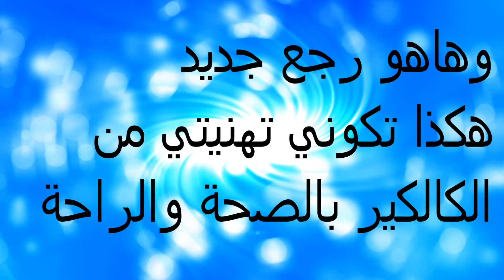حل بسيط من التخلص الكالكير في الغلاي او المقراج بسهولة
حل بسيط لتخلص من الكالكير في الغلاي او المقراج بسهولة